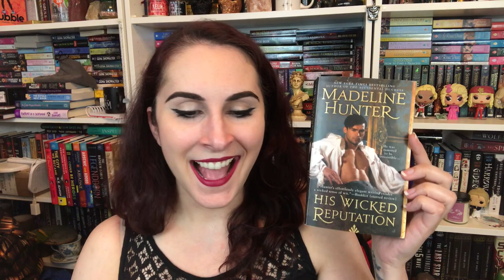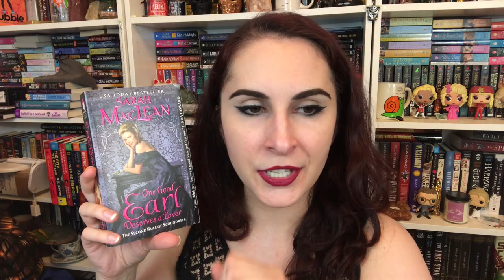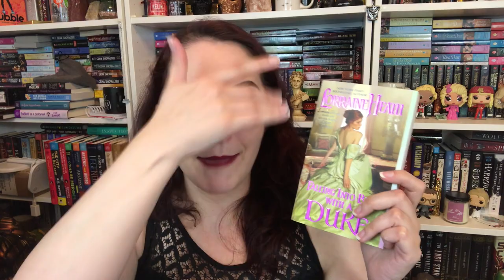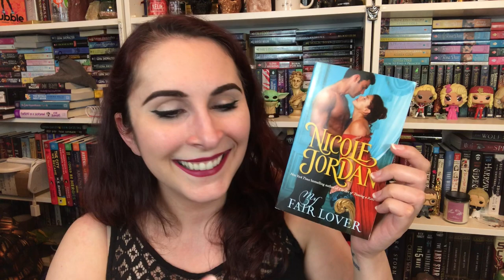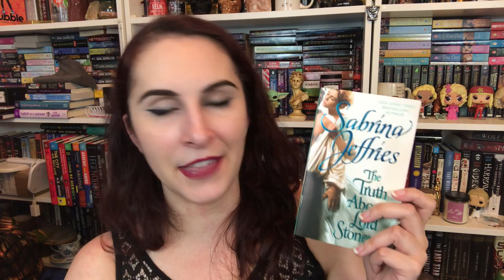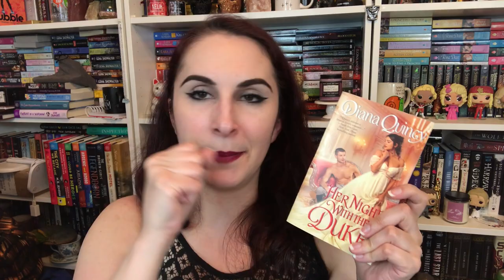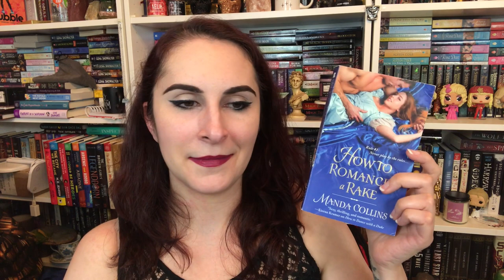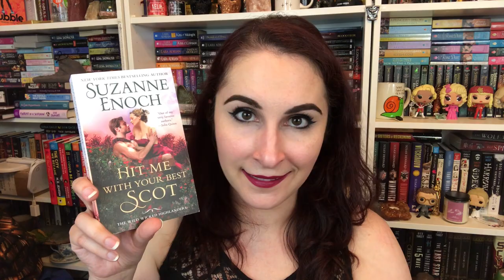The Naughty Librarian: Bodice Rippers I Want to Read!